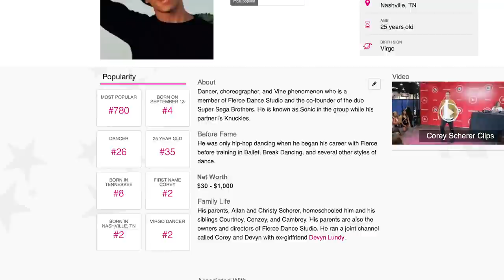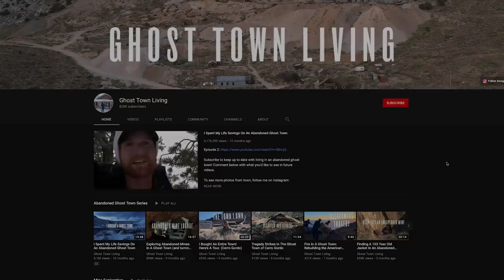OVERNIGHT at CERRO GORDO GHOST TOWN!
Part 1 of 3 from our overnight stay at legendary Cerro Gordo ghost town with Brent Underwood of Ghost Town Living! Everything from learning about the town, exploring the mines, a paranormal investigation, sledding, towing snowboards behind vehicles, getting blindfolded & dropped in the back of a mine & exploring secret cemeteries... This series has a lot packed in!

2) Every $1 spent on SendItSociety.com = 1 Entry

We will be traveling to the hometown of the winners & finding the best place in their area to do an overnight investigation.  You will be able to bring your friends/family (once Covid guidelines are clear to do so)

50,000 LIKES = Releasing the FULL List of Locations for the next 25 Weeks

This is part of our 25 weeks of paranormal, haunted & abandoned locations series of videos. =)